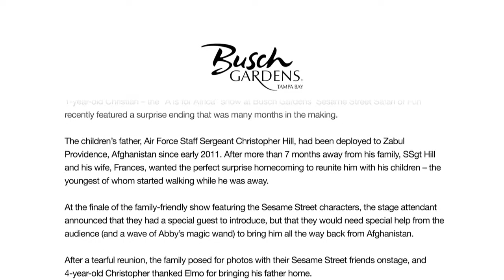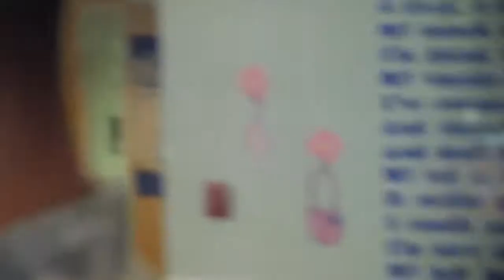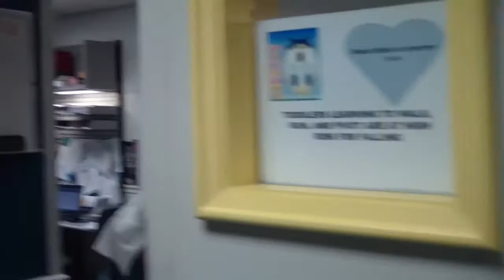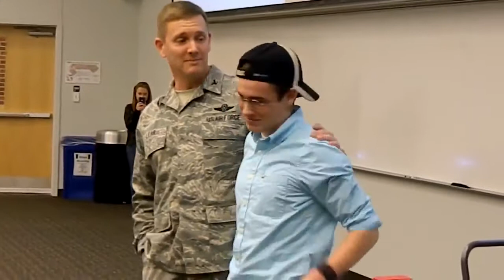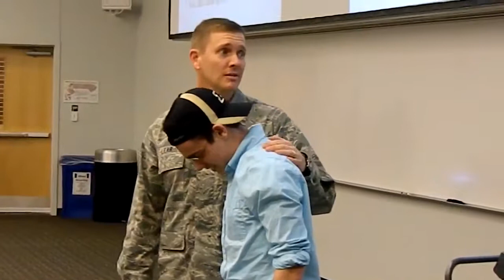Compilation Soldiers US Airman Surprises His Son in College Classroom